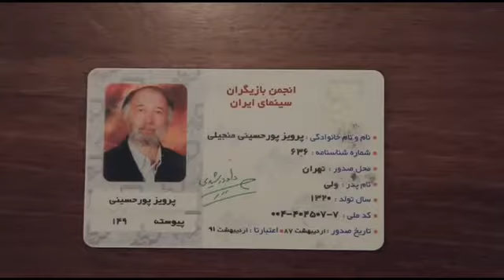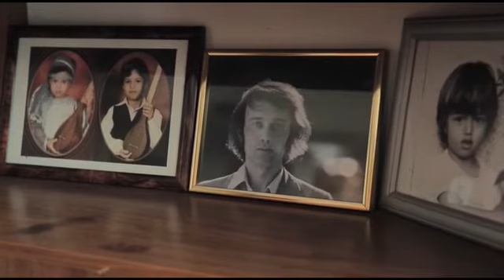📽کلیپ بزرگداشت پرویز پورحسینی در اختتامیه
🔹کلیپ بزرگداشت پرویز پورحسینی توسط مجید توکلی و با حضور هنرمندانی چون رویا تیموریان، آتیلا پسیانی، رضا کیانیان، مهدی سلطانی، مهتاب کرامتی، مسعود رایگان، الهام پاوه‌نژاد و مریلا زارعی ساخته شده است.

🔹این کلیپ در مراسم اختتامیه سی و نهمین جشنواره فیلم فجر به نمایش درآمد.